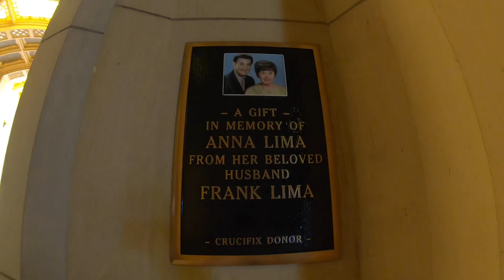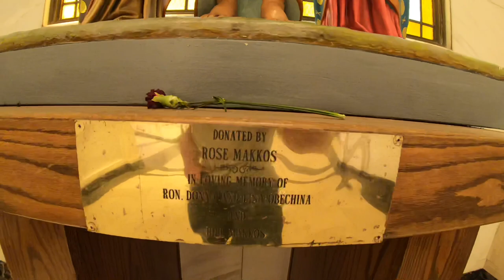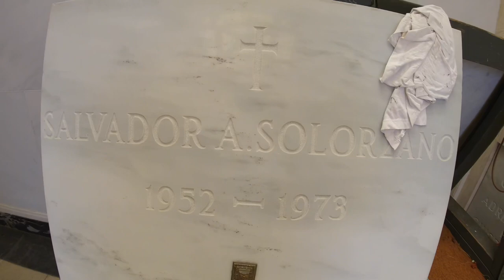Mausoleum Monday: Epic Old Mausoleum Tour!